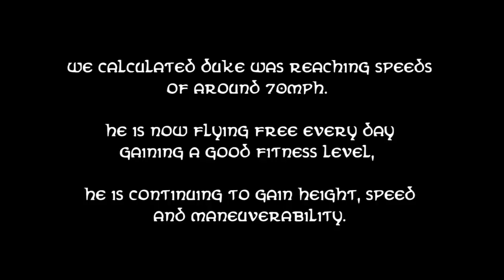Duke the Lanner Falcon - First Steps to First Flight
A short documentary on our young male Lanner falcon's progress as he develops from a tiny ball of fluff, into a young powerful bird. All in just twelve weeks!